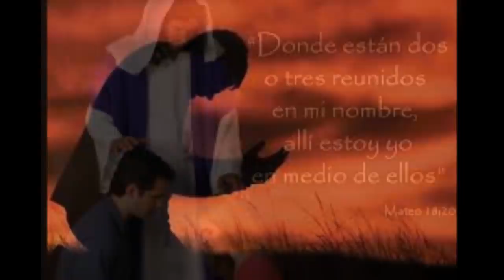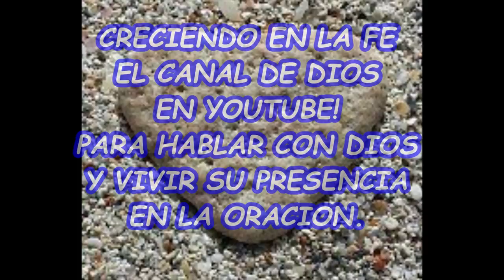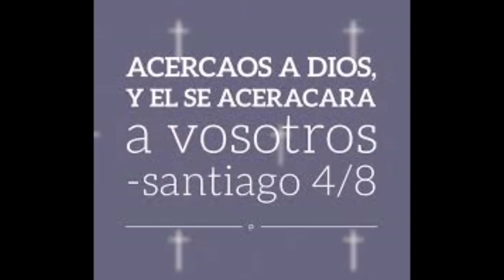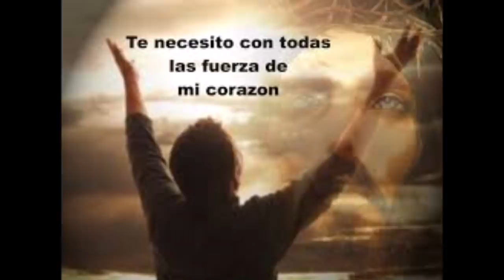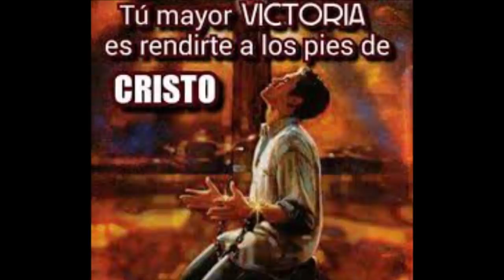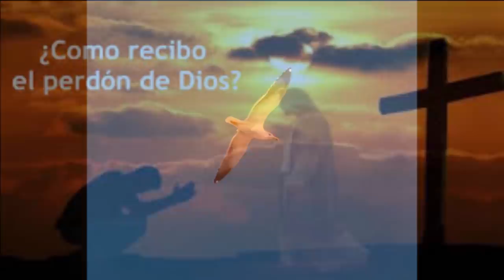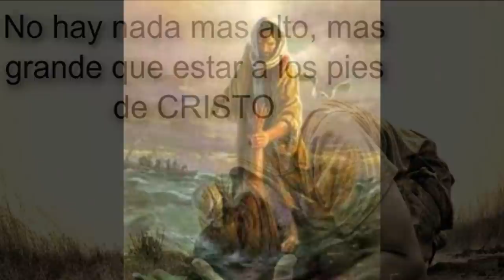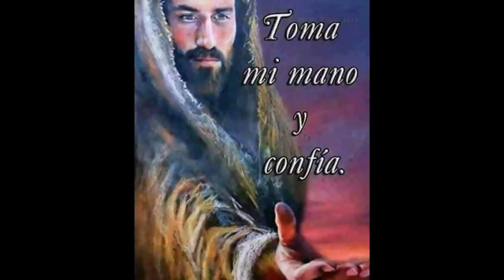MI ORACION DE LA NOCHE PARA DECIRTE HOY VENGO ANTE TI SEÑOR JESUS QUIERO GOZARME EN TU PRESENCIA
PRESENTARNOS ANTE LA PRESENCIA DE DIOS, SE HACE POSIBLE EN UNA ORACION INTIMA Y PROFUNDA CON DIOS. EN ESTE MOMENTO, ES UNA OCASION ESPECIAL PARA QUE TE PRESENTES ANTE DIOS Y HABLES CON EL, DEJA EN SUS MANOS TU ARREPENTIMIENTO, TU GRATITUD Y TAMBIÉN TUS NECESIDADES.  TODOS DEBEMOS VIVIR EN UNA ENTREGA SINCERA ANTE DIOS Y SABER QUE DE SU MANO EL CAMINO ES SEGURO, PORQUE JAMAS SEREMOS ABANDONADOS.
VAMOS A CONOCER A DIOS Y ES EN LA ORACIÓN DONDE PODEMOS GOZARNOS DE SU PRESENCIA Y TENER LA CERTEZA DE QUE EL NOS ESCUCHA, PORQUE HA SIDO SU PROMESA.

QUE TODOS PODAMOS ALIMENTAR NUESTRA ESPERANZA Y NUESTRA VIDA CON ESTOS PASAJES BÍBLICOS, PORQUE LA PALABRA DE DIOS ES ETERNA:
"Vivir en Ti, Señor, es creer en tu Palabra. ¡Aumenta mi fe! Vivir en Ti es confiar en tus caminos. ¡Aumenta mi esperanza! Vivir en Ti es amarte con todo el corazón. ¡Aumenta mi amor! Concédeme vivir en Ti cada día mejor, y jamás permitas que me separe de Ti. Amén.
Adán y Eva tuvieron comunión íntima en la presencia de Dios antes de la caída (Génesis 3:8). Desde ese momento, el pecado ha impedido nuestra capacidad para estar en la presencia física de Dios (Éxodo 33:20). Ahora sólo los santos, y los ángeles sin pecado, están en la presencia física de Dios (Lucas 1:19). Pero los cristianos tenemos la presencia de Dios dentro de nosotros gracias a que el Espíritu Santo habita en nosotros (Juan 14:23; 15:4), y esa presencia sólo viene a través de la fe en el Señor Jesucristo y en la oración podemos sentir la presencia de Jesus y gozarnos en ella (Mateo 18, 19:20)"